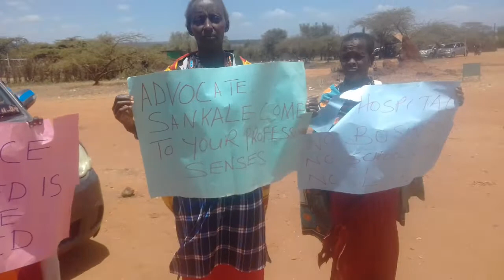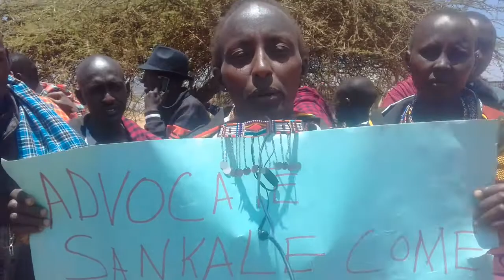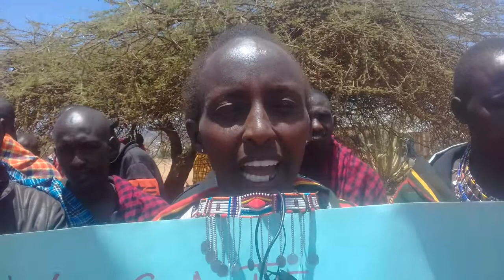Kadidi Kapei and Sylvia Kanai